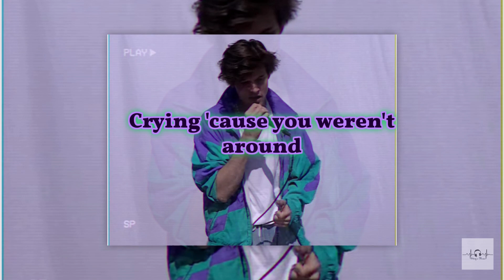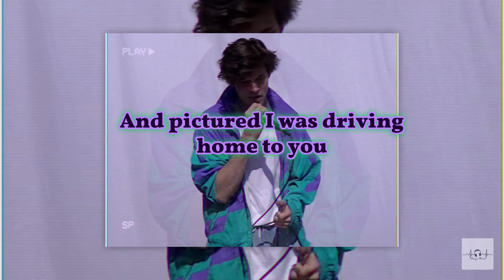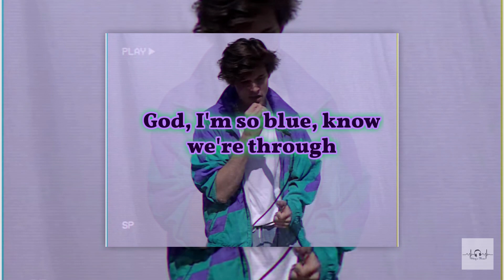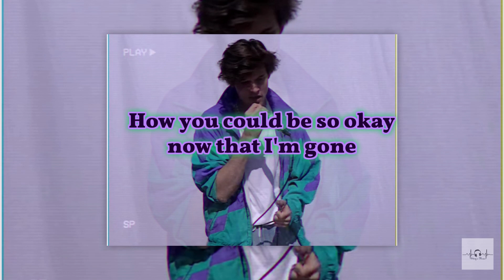Blanks - Driver's License by Olivia Rodrigo (80s Cover) (Clean - Lyrics)